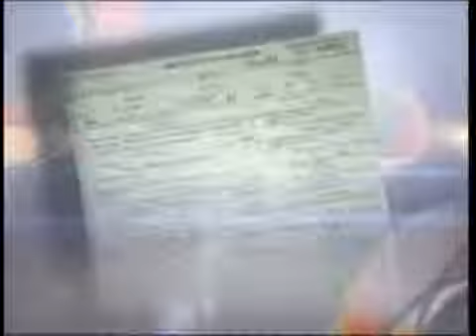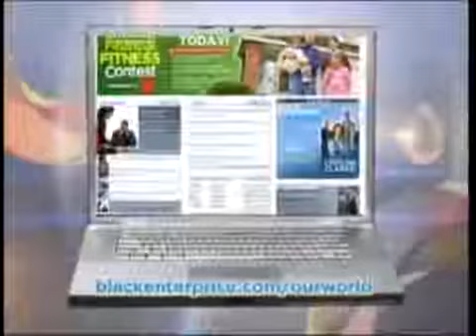Marc Lamont Hill with Our World - Race and Politics, Part 2 - May 7, 2011